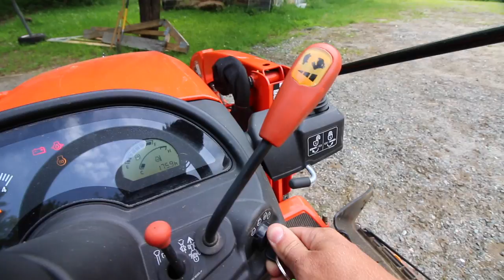POURiNG a Concrete SLaB for the Off GRiD Outdoor Kitchen #4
It's time to pour the concrete for the Alaskan floating slab for the outdoor kitchen. We are using cattle panels in the slab instead of rebar! It's going to be so nice once we have our wood cook stove setup.